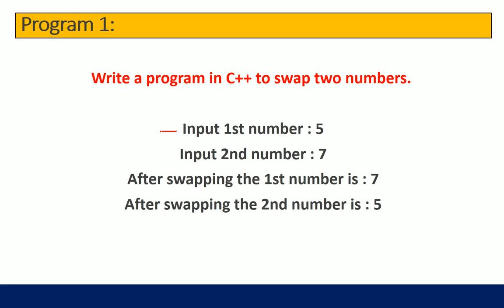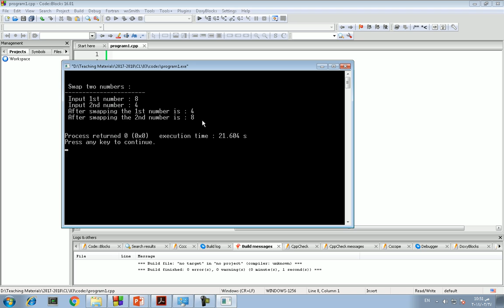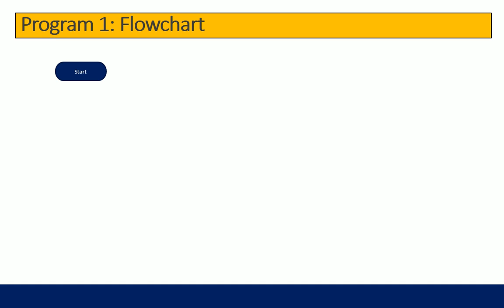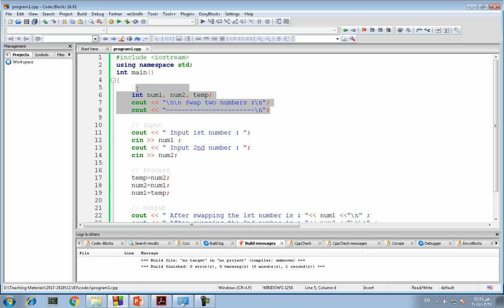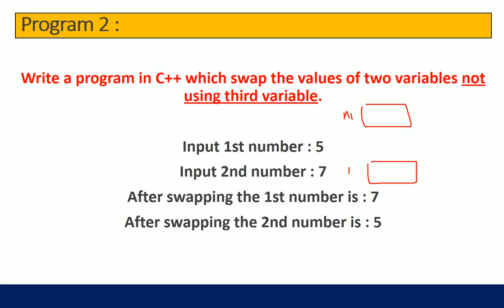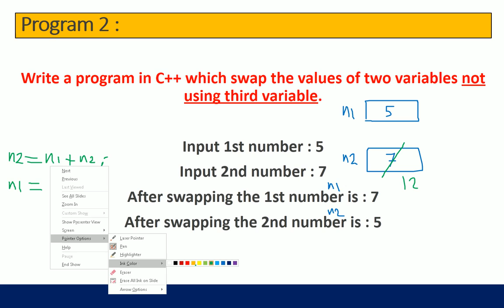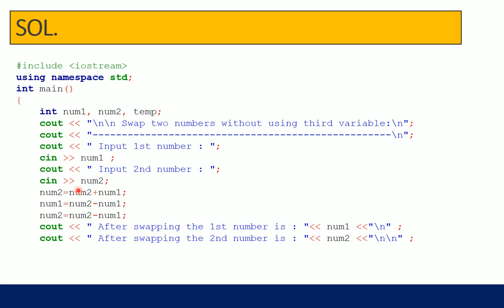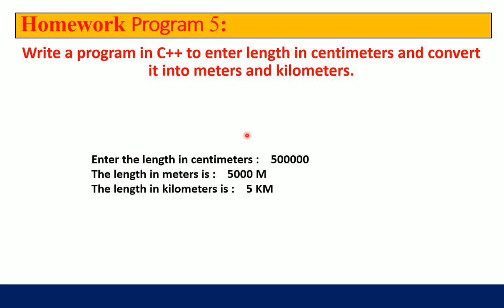CL lab 3 Language Basics, FEE Preparatory Year 2018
معمل 3 لغات الحاسب يوم الثلاثاء 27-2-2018
قسم هندسة وعلوم الحاسبات، كلية الهندسة الإلكترونية بمنوف، جامعة المنوفية، مصر

Computer Languages lab 3 on Tuesday 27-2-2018
Computer Science and Engineering Department, Faculty of Electronic Engineering in Menouf, Menoufia University, Egypt